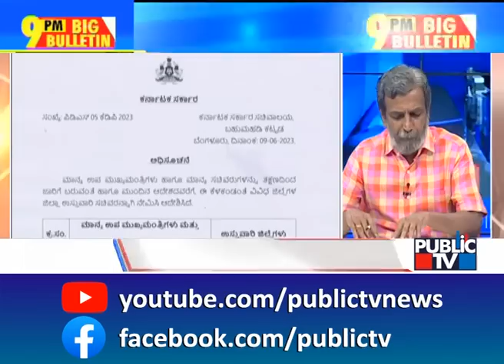Big Bulletin | ಕೆನಡಾದಲ್ಲಿ ಧಗಧಗಿಸಿದ ಕಾಡುಗಳು | June 9, 2023